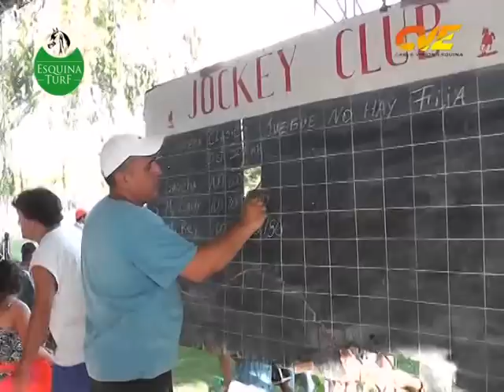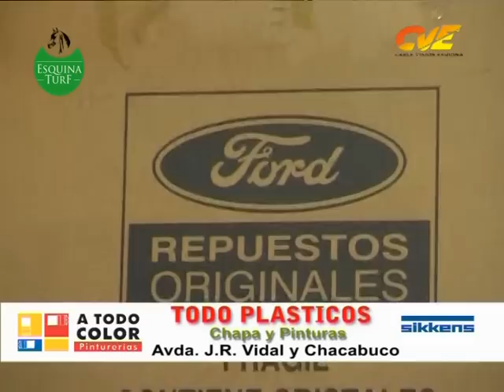Jockey Club Goya Ctes 21-02-2016